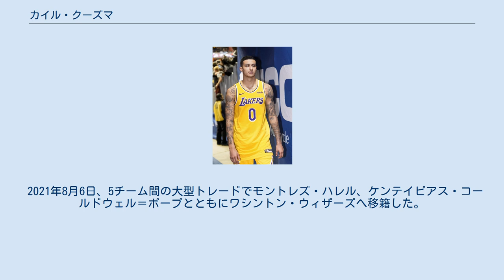カイル・クーズマ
カイル・アレクサンダー・クーズマ（Kyle Alexander Kuzma , 1995年7月24日 - ）は、アメリカ合衆国・ミシガン州フリント出身のバスケットボール選手。
NBAのワシントン・ウィザーズに所属している。
 ミシガン州のベントリー高校の最終学年に、平均22得点 7リバウンドを記録するなど注目されたクーズマは、大学進学の際にコネチカット大学、アイオワ州立大学、テネシー大学、ミズーリ大学などの誘いを受け、最終的にユタ大学に進学。
3年生時の2016-17シーズンに平均16.2得点 9.3リバウンドの好成績を残し、Pac-12のファーストチームに選出された。
 クーズマは4年生でのプレーはせずに2017年のNBAドラフトへのアーリーエントリーを表明。
27位でブルックリン・ネッツから指名された後、ドラフト開催日にブルック・ロペスやデアンジェロ・ラッセルらが絡んだロサンゼルス・レイカーズとの大型トレードに組み込まれ、権利がレイカーズに移動。
サマーリーグでファイナルMVPに選出されるなど、片鱗を見せた。
 2017-18シーズン 2017年12月1日、ウェスタン・カンファレンスの10月、11月の月間最優秀新人選手賞に選出された。
2017年12月20日のヒューストン・ロケッツ戦では、キャリア・ハイとなる38得点を記録し、ロケッツの連勝を14で止めた。
2018年2月10日に行われたダラス・マーベリックス戦で12得点、キャリア・ハイとなる15リバウンドのダブル・ダブルを記録、試合は130-123でマーベリックスに敗れた。
4月4日に行われたサンアントニオ・スパーズ戦で30得点を記録、試合はレイカーズがオーバータイムの末、122-112で勝利した。
このシーズンは77試合で平均31.2分に出場し、16.1得点・6.3リバウンド・1.8アシストなどを記録し、NBAオールルーキーチーム1stチームに選ばれた（新人王はベン・シモンズだった）。
 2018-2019シーズン 2019年1月7日のデトロイト・ピストンズ戦で自身最多の41得点を記録した。
このシーズンは70試合で平均33.1分に出場し、18.7得点・5.5リバウンド・2.5アシストなどを記録した。
 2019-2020シーズン この年からアンソニー・デイビスが加入したことにより控えに回った。
チームはプレーオフを勝ち上がり優勝し、自身初優勝となった。
 2021年8月6日、5チーム間の大型トレードでモントレズ・ハレル、ケンテイビアス・コールドウェル＝ポープとともにワシントン・ウィザーズへ移籍した。